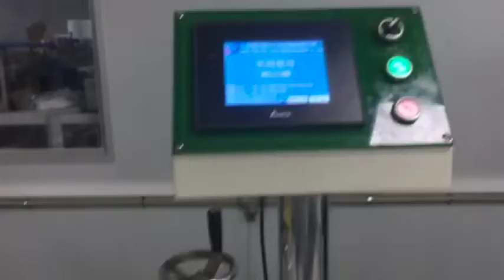Gorro Machine Full automatic